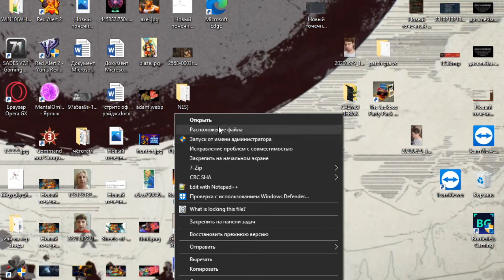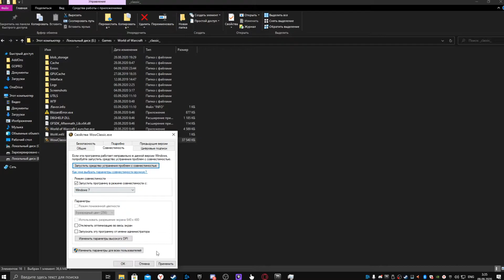Не удалось инициализировать ускоритель трёхмерной графики / Unable to start up 3D Acceleration (FIX)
Решение проблемы с WoW Classic при включении вертикальной синхронизации и некоторых настроек графики
A universal solution to the problem with the World of Warcraft classic - Unable to start up 3D Acceleration